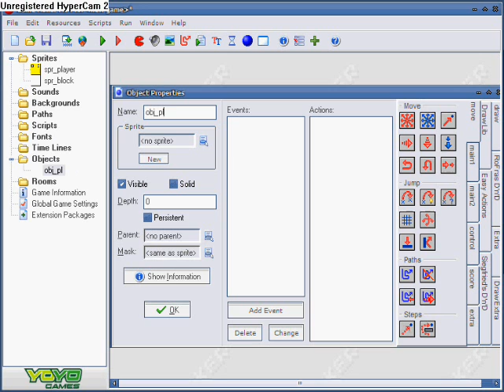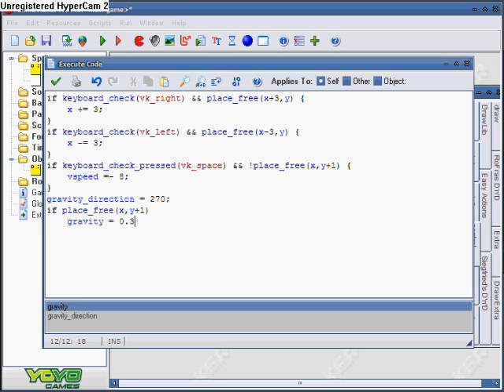Game Maker: A simple Platform Game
How to make a simple Platform Game?

Step:

if keyboard_check(vk_left) && place_free(x-3,y)
  x -= 3;
if keyboard_check(vk_right) &&
place_free(x+3,y)
  x += 3;
if keyboard_check_pressed(vk_space) && !place_free(x,y+1)
  vspeed =- 8;
gravity_direction = 270;
if place_free(x,y+1)
   gravity = 0.5;
else
   gravity = 0;

Collision with obj_block

move_contact_solid(direction,vspeed);
vspeed = 0;